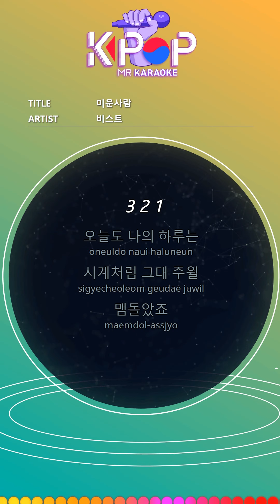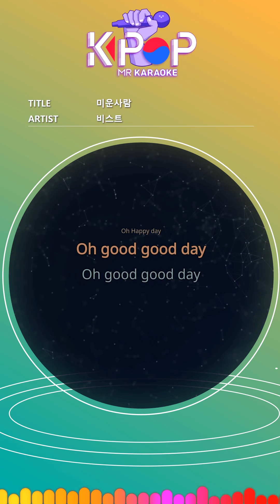[KPOP MR 노래방] 미운사람 - 비스트 (With Melody Ver.)ㆍHateful Person - Beast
[Eng-Sub]

Today is my day
Like your watch, your weekly
I rolled around.
Tomorrow is my day
I fill you with fantasy.
Oh, the wicked man
So that my heart
I do not know.
How beautiful is that
To face
Is it even duller than a bear?
You just a little more
A little more now my heart
If you know
Today is all my heart
I'll tell you everything.
My heart trembles
Strangely,
I'm running.
My cold eyes
I'll follow you like snow.
Oh, that's a very bad person.
Do not you know my heart
How do you have that pretty face
A little more like this
If it comes
My heart is all my heart
I'll give it all to you

ⓒMusicen. MR